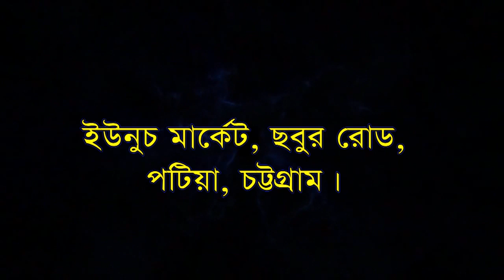আলী এ চিনিতো নবী _ আবু মাওলা আকাশের তারা _ মন্নান বৈরাগী _ BD Vandari Song